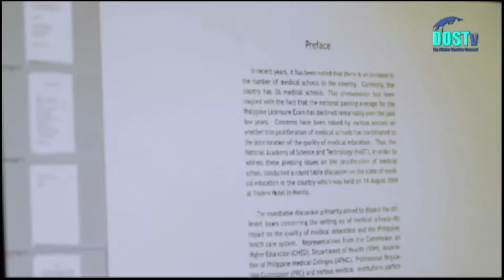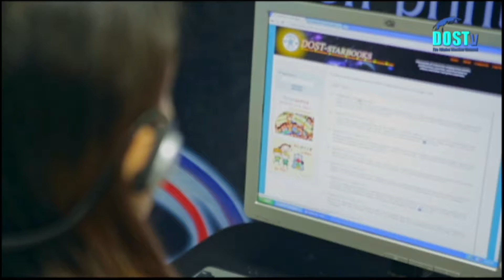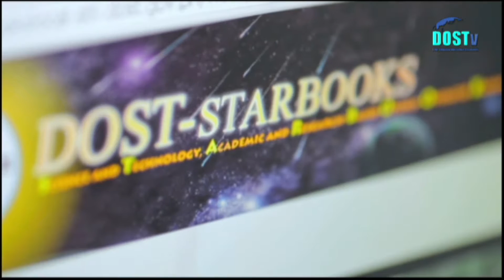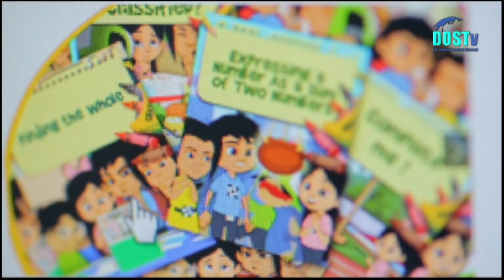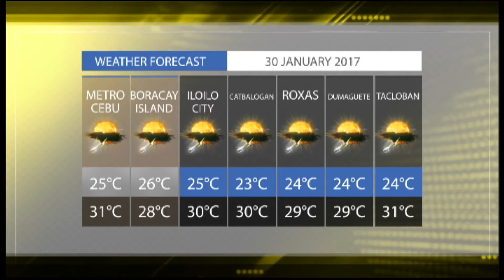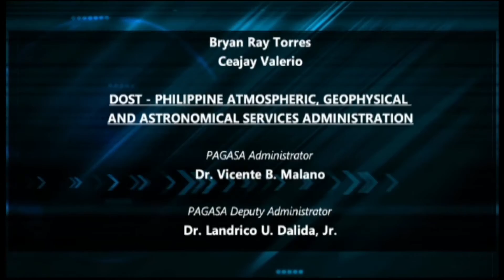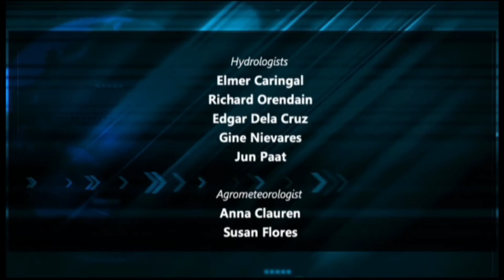DOSTv Episode 170 - Documentary, "ABAKADA"